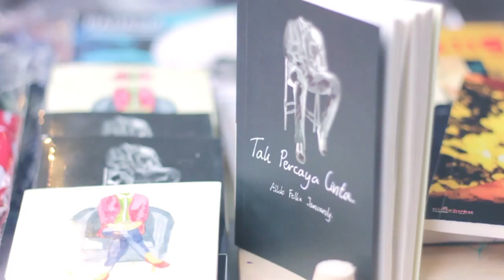Bali Emerging Writers Festival 2015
Merayakan talenta dari penulis serta kreator muda terpilih kebanggaan negeri dan internasional. Menyatukan suara untuk berbagi ide, cerita, dan ilmu selama tiga hari di Danes Art Veranda, Denpasar, 24-26 April 2015. Bali Emerging Writers Festival merupakan festival saudara dari Ubud Writers and Readers Festival.

Credits
Camera : Dwi Perkasa, Soraya Petzoldt
Editor : Dwi Perkasa

Thanks to Yayasan Mudra Swari Saraswati | Ubud Writers Festival | Bali Emerging Writers Festival

Limitless Creative Production, 2015